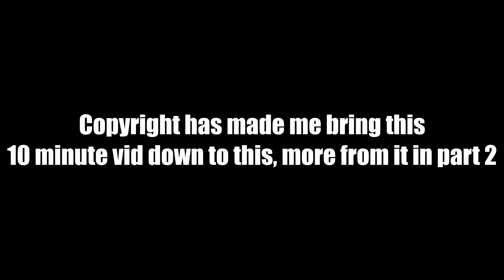Best of Treasure Planet (Part 1)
Watch the best moments of Treasure Planet through my eyes, Hope you enjoy!!

Note i do not make money off this channel as it is not monetizable so
If youd like to support

These are my ladies. This is Jill. This is my lady, Amy. Little Suzy. Brianna...